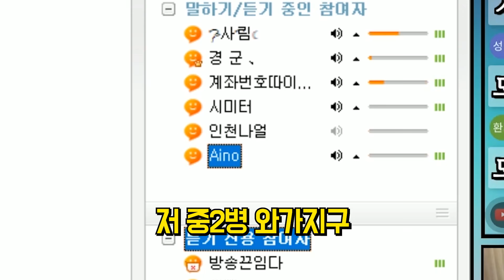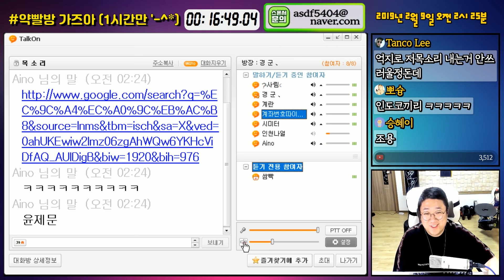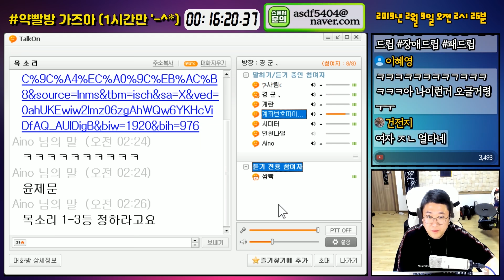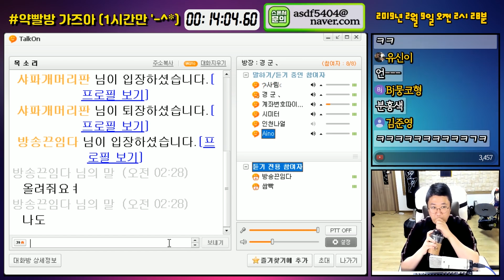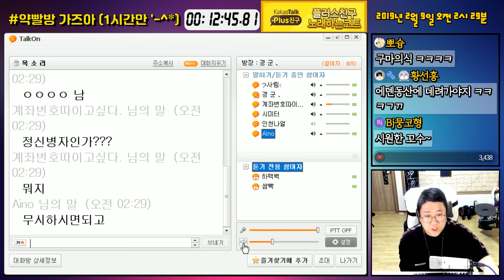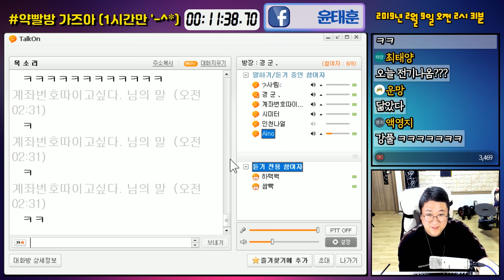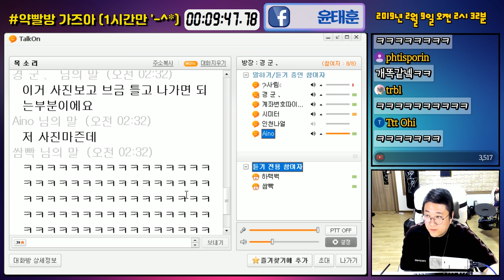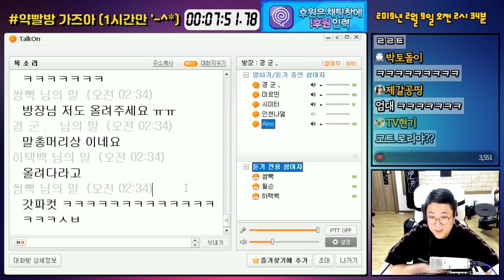토크온 뇌절녀 ㅋㅋㅋㅋㅋ (노래하는코트)